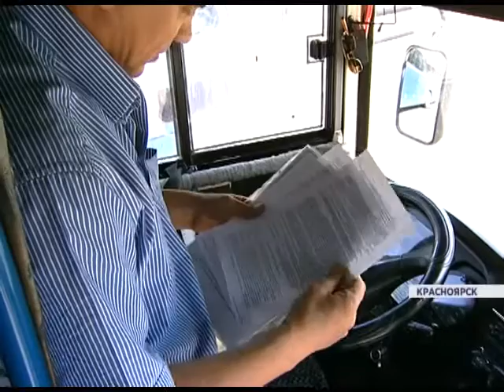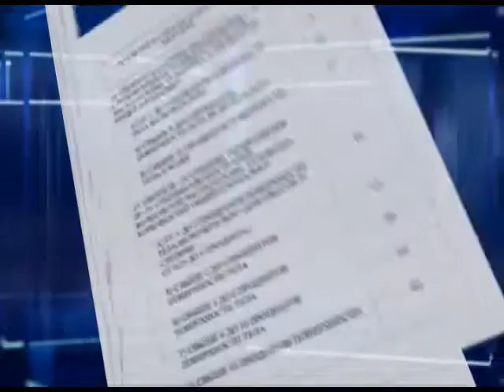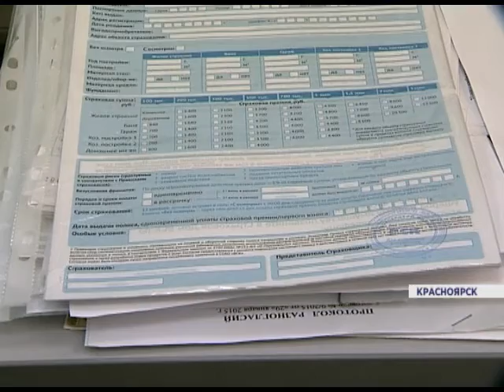Выплаты пострадавшим Сюжет